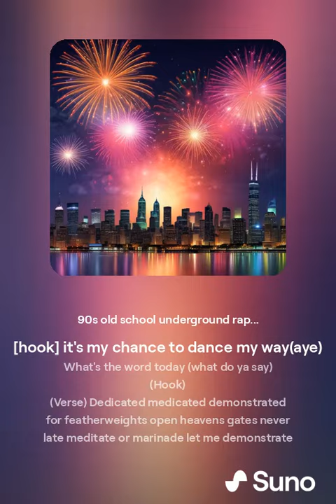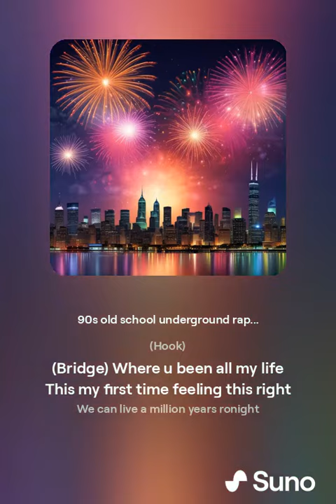July 6, 2024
it's my chance to dance my way(aye).mp4